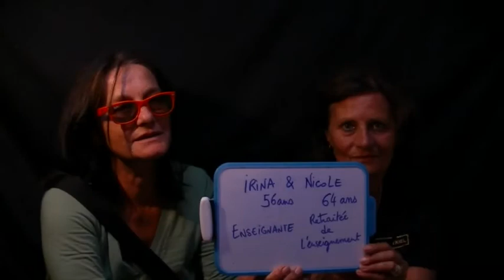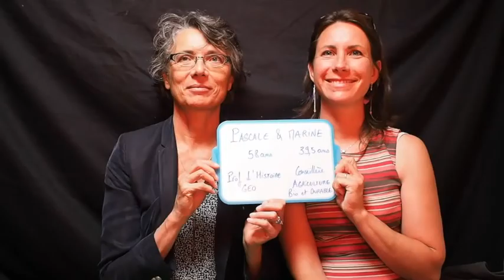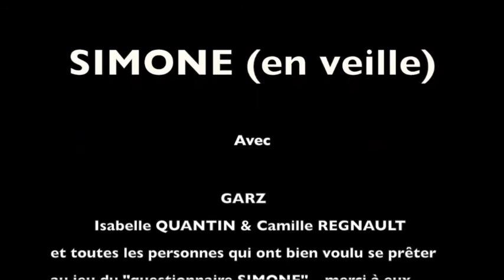JE SUIS SIMONE!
SIMONE EN VEILLE, un spectacle de la Compagnie DODEKA et CHAUFFER DANS LA NOIRCEUR.

La compagnie DODEKA,
compagnie de théâtre en résidence
2bis rue des Carrières Saint Michel
50200 St Pierre de Coutances
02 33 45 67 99